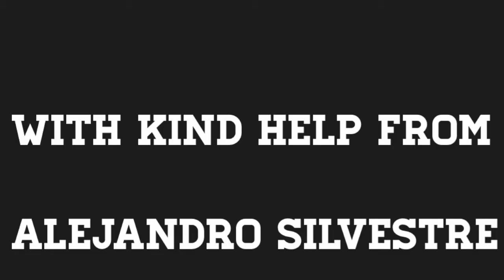Xavi Pascual - Soldado (Extended version)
Track 2 del album "Sirio" de Xavi Pascual